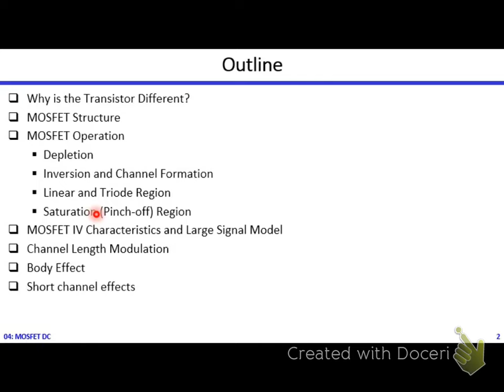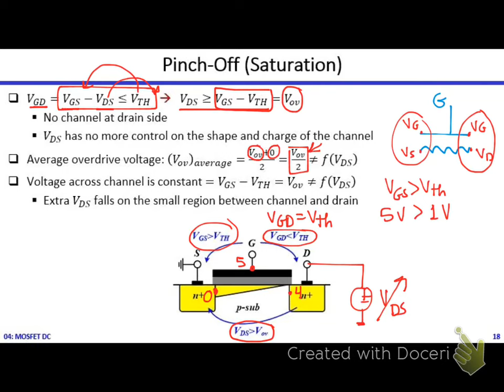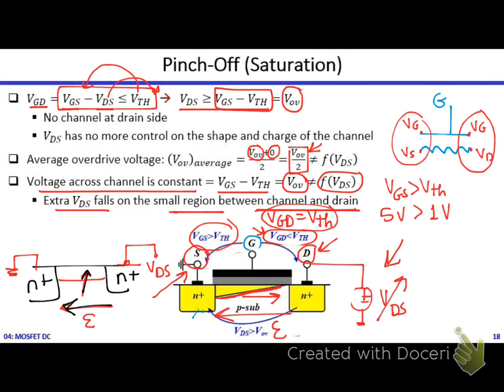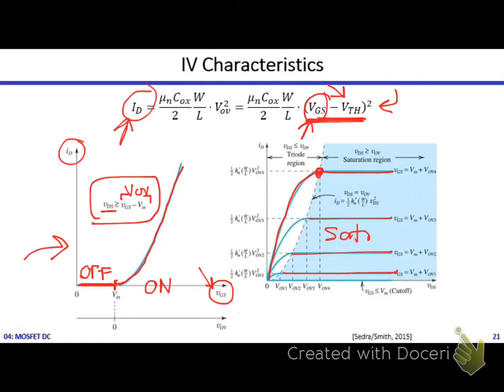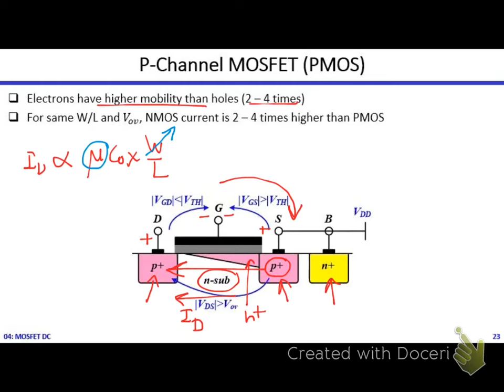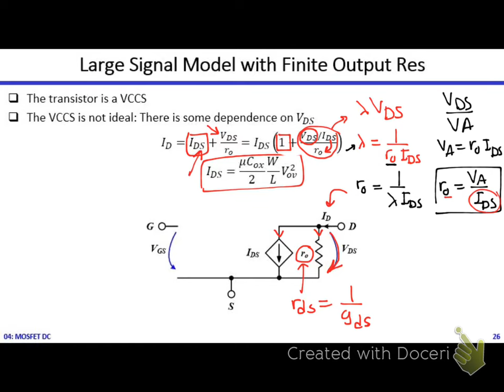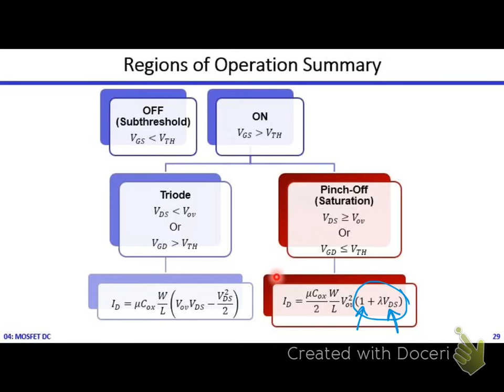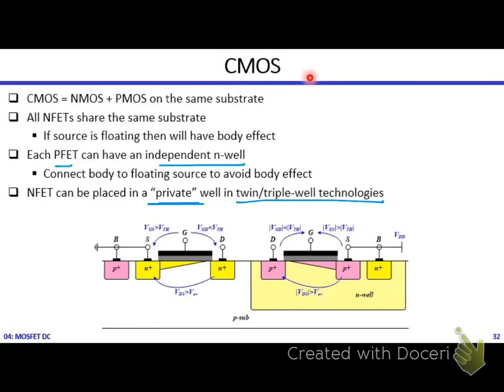Analog ICs | Dr. Hesham Omran | Lecture 04 Part 2/3 | MOSFET Large Signal Model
Analog Integrated Circuit Design | Dr. Hesham Omran | Lecture 04 Part 2/3 | MOSFET Large Signal Model
English subtitles provided by Eng. Ahmad Kamal
Topics covered in this video:
- Pinch-Off Saturation
- Large Signal I_D vs. V_GS Characteristics
- Large Signal I_D vs. V_DS Characteristics
- Regions of Operation Summary
- MOSFET Symbols
- Large Signal Model
- Large Signal Model with Output Resistance
- Channel Length Modulation (CLM)
- Body Effect
- CMOS N-Well and Triple-Well